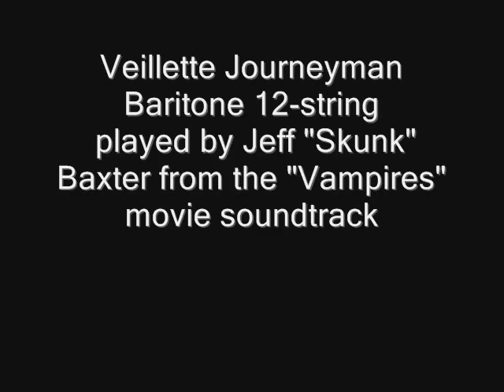Veillette Journeyman Baritone 12-string played by Jeff "Skunk" Baxter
Veillette Journeyman Baritone 12-string played by Jeff "Skunk" Baxter on the "Vampires" movie soundtrack